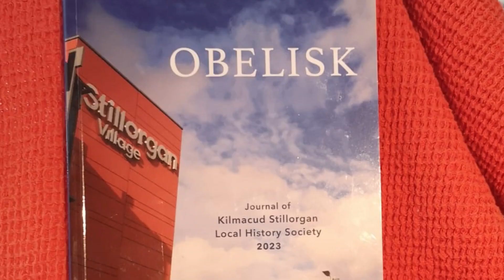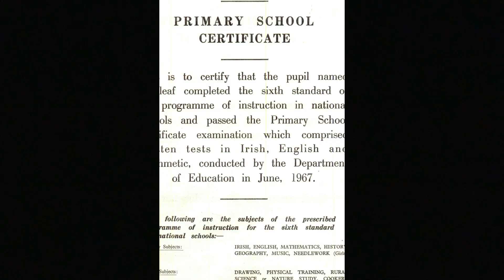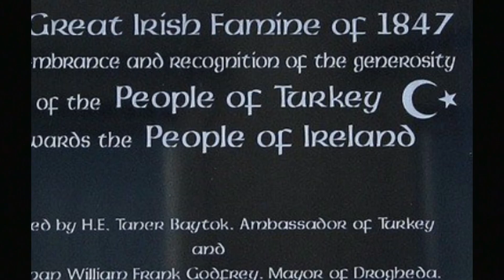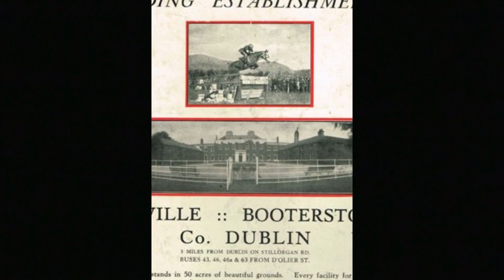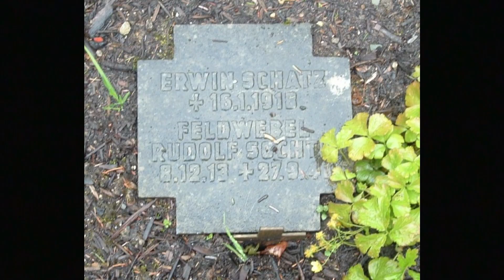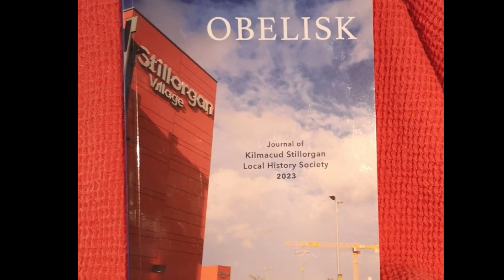Obelisk Launch 2023- Kilmacud Stillorgan Local History Society